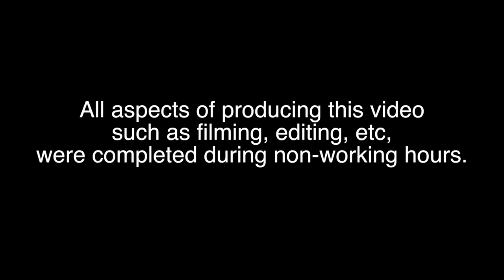First Time Eating Fresh Fruit in EIGHT MONTHS!!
After a long winter, we finally got our first plane in to the station. And with that, we got some fresh fruit for the first time in eight months! This is my first reaction-type video, and it was a little odd doing it for a first time. But I was a lot of fun and I hope to make more in the future! Let me know down below if you liked it!

goo.gl/6P1q3H

*I am currently living and working at the South Pole Station through the United States Antarctic Program. I am not down here as a filmmaker or photographer, but instead work in the Housing and Dining department. All of these videos are being made during my free time and not during working hours. We are very busy down here keeping the station running at maximum efficiency, but I have managed to find some free time to make these short movies!*